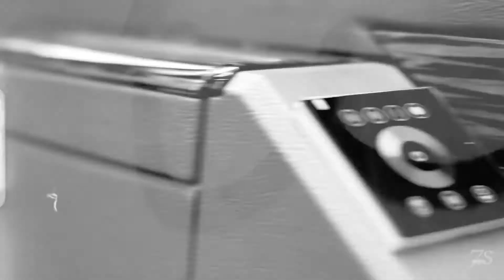Suspect (Active Gxng) - Secrets Not Safe [Music Visuals] | 7s